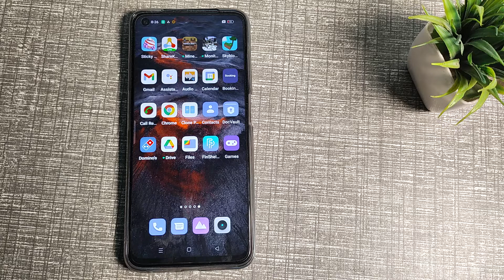How to solve camera error problem in OPPO A74 5G , camera mobile setting